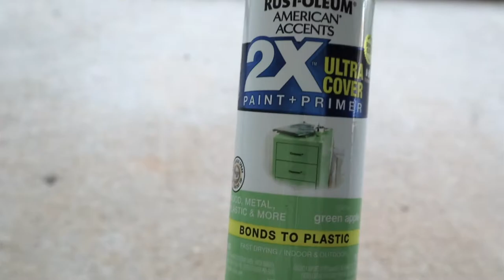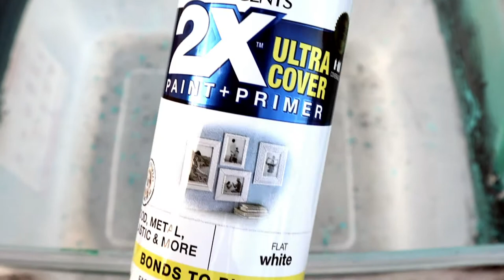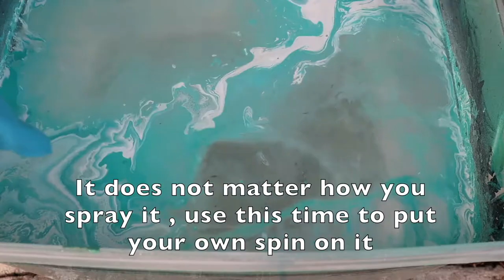Hydro dipping| Spring Edition *amazing results*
Hey everyone, I know we aren't technically in spring yet but it feels like it so why not! Today I am showing you how to get a beautiful spring bottle, perfect for added decoration anywhere in your home, using the hydro dipping method! I have become obsessed with hydro dipping lately. It is such an effortless and pretty cheap way to add a pop of color to your decor or anything you can think of!

Supplies used in this video:
Bucket
Wine bottle or any bottle (specifically Bella Bolle Moscato and pasion fruit: taste soooo good 21+ only of course)
Spray paint: in colors St. tropez, white, green apple, clear
(couldn't find a link for green apple but I found mine in the walmart stores)
Painters tape